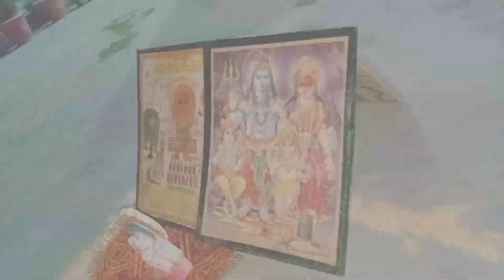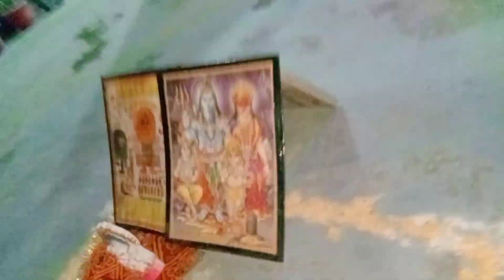करवा चौथ का पूजन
Karwa chauth 2023 ki teyari

Bachhe Ka Mundan ho gaya

करवा चौथ का shopping

Farming The Village Life Most beautiful Life 🧬

Sumedha Coaching classes

Coaching ke liye sampark kare
मूर्ति विसर्जन

आइए देखते हैं रावण की मृत्यु कैसे होता है

अध्यात्म रावण के अनुसार रावण की नाभि में अमृतकुंड था। विभीषण से यह रहस्य जानकर राम ने आग्नेय बाण से उसे सुखा दिया जिसके कारण बाद में रावण की मृत्यु हुई थी

दुर्गा पूजा का मेला

गोरखपुर का एक अनोखा पंडाल चंद्रयान 3

नवरात्रि में सप्तमी के दिन ही क्यों मां दुर्गा का मुंह खुलता है

माता का पंडाल

दुर्गा माता का पंडाल

दिग्विजय नाथ कॉलेज GORAKHPUR College Tour

NaukaVihar Ring Road

नवरात्रि में बुढ़िया माता का दर्शन

शारदीय नवरात्रि की हार्दिक शुभकामनाएं

Open New Resort | The Ganga Resort

पुराने कपड़ों से रजाई और गद्दा बनाएं

School Dress Bakshipur Market

दुर्गा जी की मूर्ति कैसे बनाते हैं

New Gorakhpur ❣️

526 VLoG

hit likes.

𝐋𝐨𝐭𝐬 𝐨𝐟💞💚💞💞💚💞

𝐈𝐧𝐬𝐭𝐚𝐠𝐫𝐚𝐦 𝐈𝐃

दुर्गा जी की मूर्ति कैसे बनाई जाए?
दुर्गा जी का मुंह किधर होना चाहिए?
दुर्गा जी को क्या क्या चढ़ता है?
आपको जानकर आश्चर्य होगा कि मां दुर्गा की मूर्ति का निर्माण करने के लिए वेश्यालय की मिट्टी का प्रयोग किया जाता है.
पूर्व दिशा की ओर मुख होने से चेतना जागृत होती है और दक्षिण दिशा की ओर मुख होने से मानसिक शांति मिलती है।
दुर्गा पूजा में कमल, गुड़हल, गुलाब, गेंदा के फूल चढ़ाए जाते हैं.